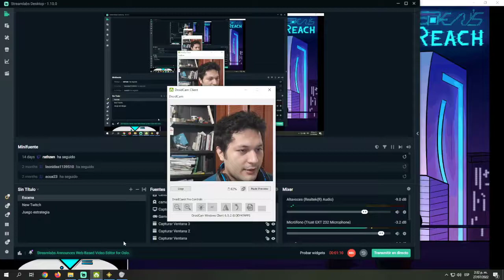Eden's Reach VN Furry P13 Español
Todos lo esperábamos, el regreso de Eden Reach, muchas interrogantes por responder...¿Qué ha pasado? ¿Cómo será la misión? ¿Adrian recuperara sus peces? Una de las VN mas querida por fin la tenemos de regreso!
Puedes encontrar el twitter del creador y del artista visual acá:
Recuerda unirte a nuestras redes :D